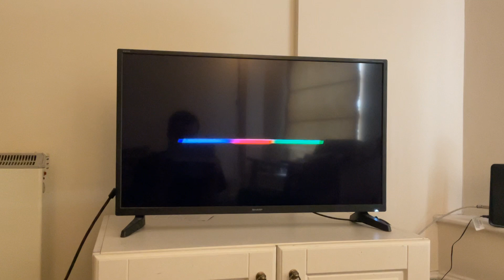Opening to The Duchess of Duke Street: Series Two Part One (1995 UK VHS)